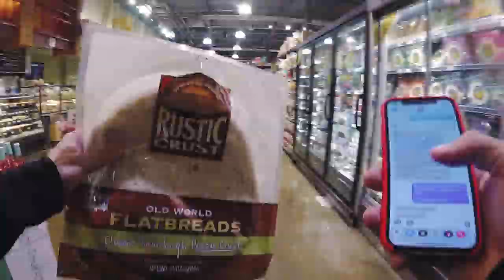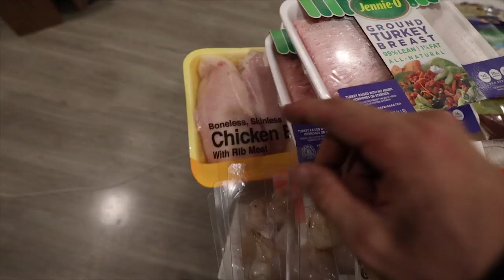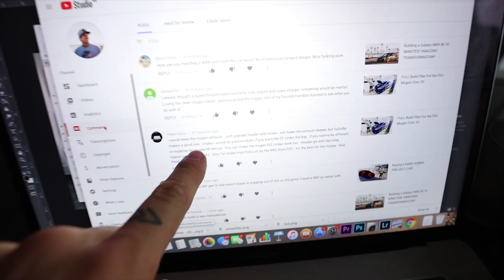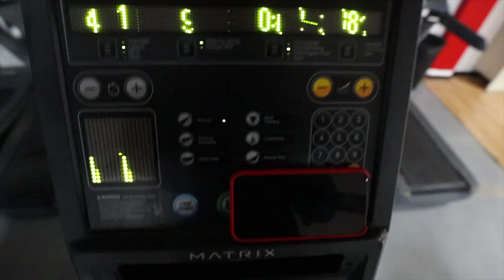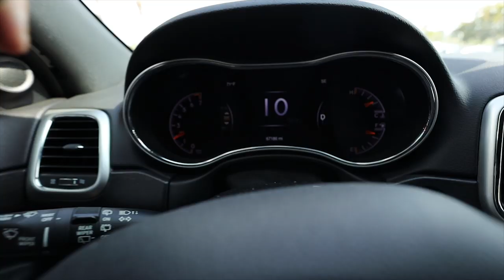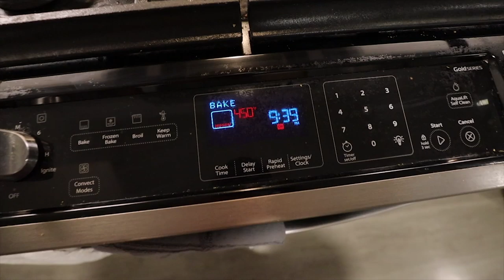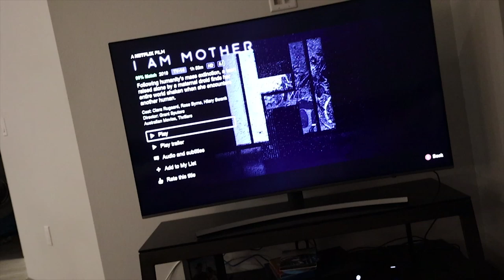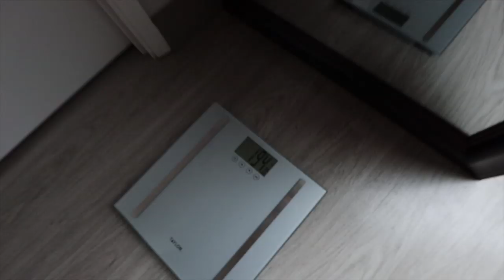I Needed to Say This...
MOD LIST
*2015 Subaru WRX*
Tomei Exhaust
Invidia Catless Downpipe
Fujitsubo Headers
ETS intake
Cobb AP
Pro Tune

-My GFX artist: